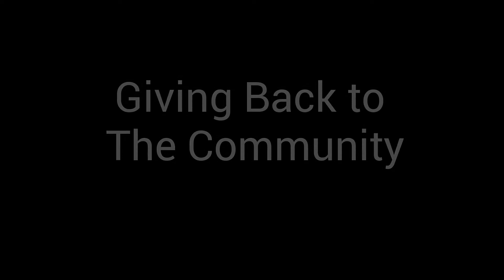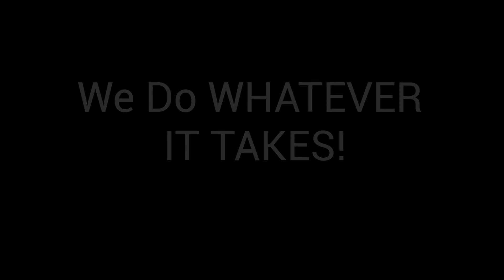Auburn ERA Key - This is Where We Work